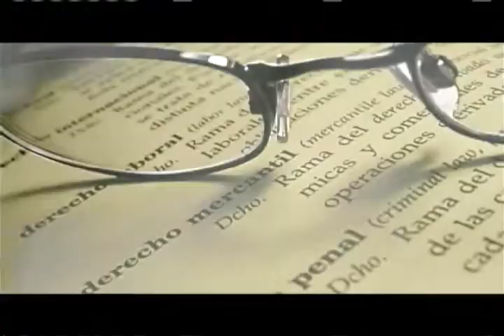Bien Estar 6 de marzo 2015 Telecafé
Programa completo de Bien Estar, que se emitió por tu canal Telecafé el 6 de marzo de 2015.